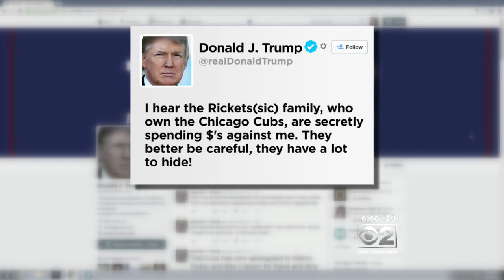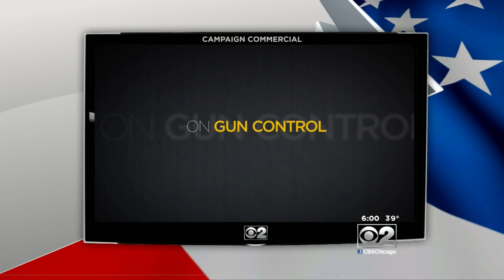Donald Trump Blasts Ricketts Family On Twitter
CBS 2's Derrick Blakley reports on what's behind Tump's latest battle.